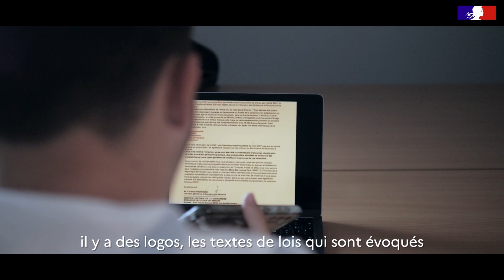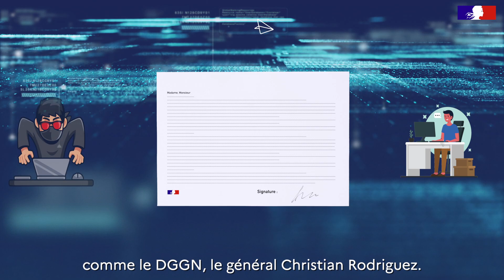Zoom de Maddy sur… l'engagement de la gendarmerie contre la cybercriminalité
Nous avons tous dans notre entourage un proche qui a reçu un de ces mails accusant son destinataire de faits de pédophilie… Ce message qui peut paraître officiel mais il n'a qu'un seul objectif : vous arnaquer !

En 2021, en zone gendarmerie, 105.000 faits liés au cyber ont été relevés, et les 3/4 étaient des escroqueries.

Dans ce zoom, retrouvez grâce à Maddy les bons réflexes pour vous protéger de ces attaques et découvrez comment les gendarmes sont organisés pour vous protéger face à ces nouvelles menaces !